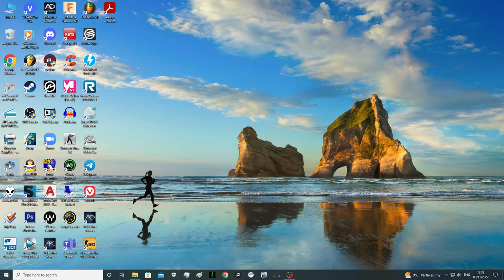MotoGP 06 - TT Circuit Assen Old Layout - Gameplay (PCXENIA HD)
0:00 Menu
0:27 Fails
1:10 Race
6:52 Replay